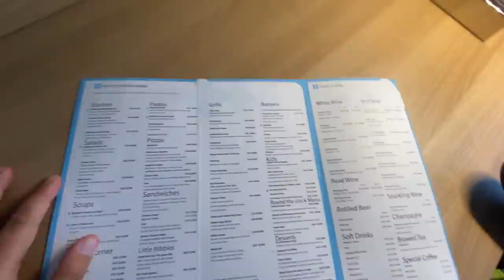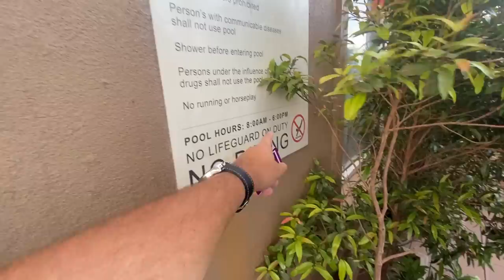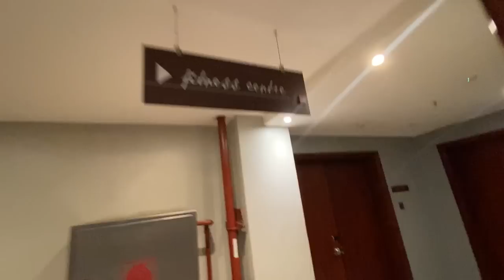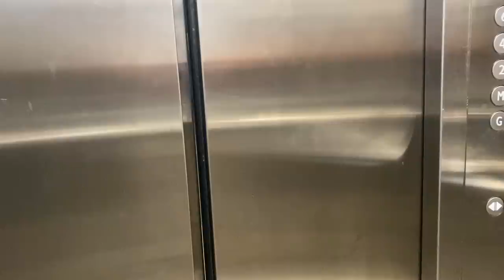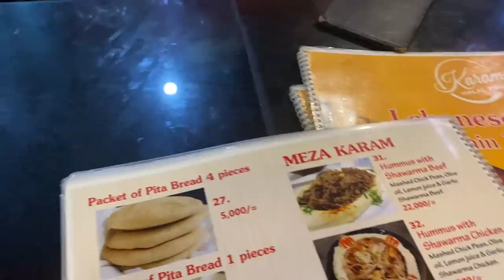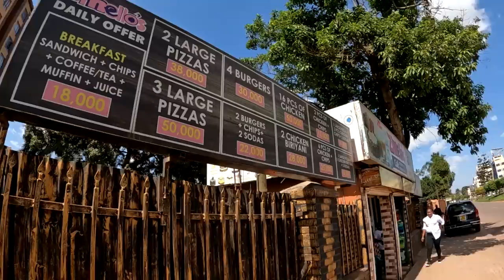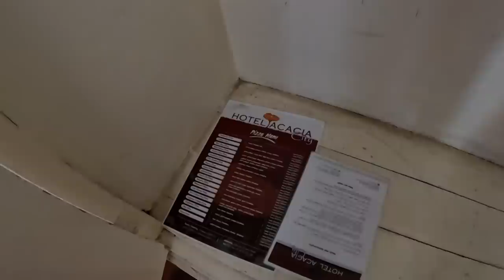Unbelievable first day in Kampala, Uganda! 🇺🇬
Africa, Uganda: I flew from Nairobi, Kenya, to Kampala, Uganda, for the first time in my life. The experience was unbelievable, just incredible, a day full of things happening, from a friend (@Reporterfy ) gifting me a room at the Hilton hotel for one night to the incredible parties with my friends @BlackmanDaTraveller and @Kingkayaamedia